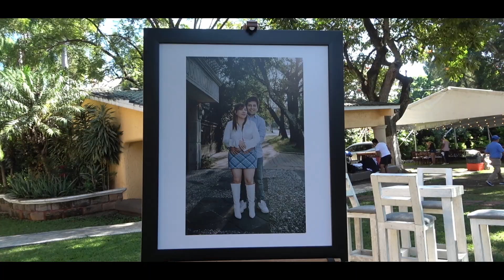Boda Paola y Arturo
Lugar, Finca Palmira